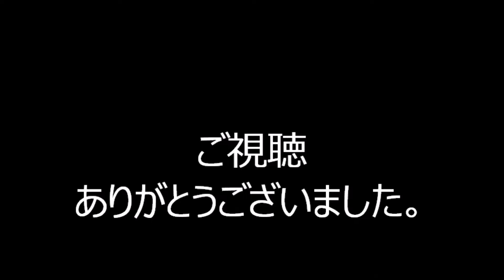「東京五輪音頭」 2024年白金台どんぐり児童遊園納涼盆踊り大会22 東京都港区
2024年、東京都港区にあります白金台どんぐり児童遊園で行われた、
納涼盆踊り大会の様子です。